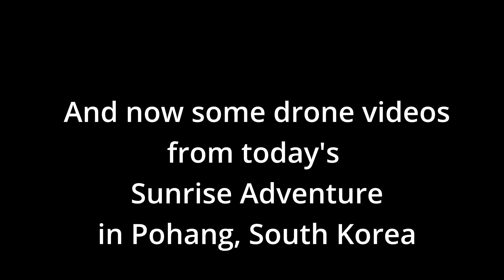PHOTO/DRONE ADVENTURE: Pohang Sunrise Photo and Drone Adventure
I traveled from home to Pohang to see the sunrise at Sangsaeng’s Hand.  I arrived at Homigot, which is located at the easternmost end of the Korean peninsula and was able to capture the sunrise with my cameras.  It was  an early morning adventure and I was able to do some rone flying too.  It was cold there but still a beautiful morning.